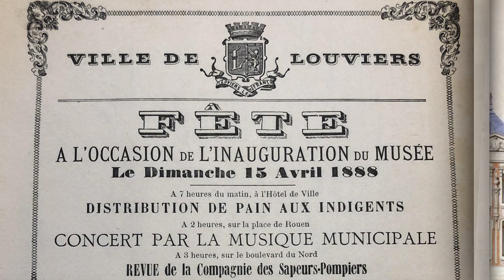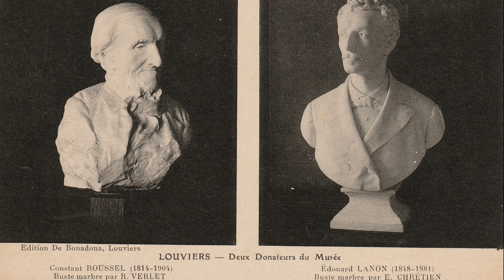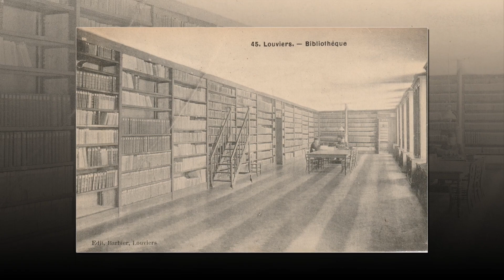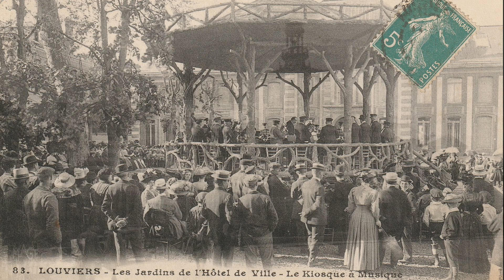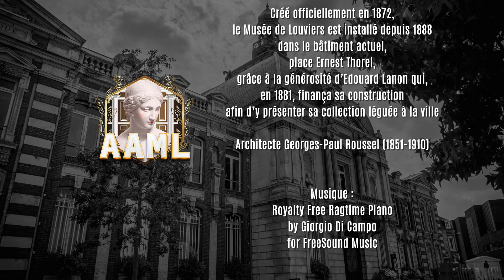En images 150 ans du musée de Louviers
Louviers, AAML, les amis du Musée de Louviers.
Créé officiellement en 1872,
le Musée de Louviers est installé depuis 1888 dans le bâtiment actuel,
place Ernest Thorel, grâce à la générosité d’Edouard Lanon qui, en 1881,
finança sa construction afin d’y présenter sa collection léguée à la ville.